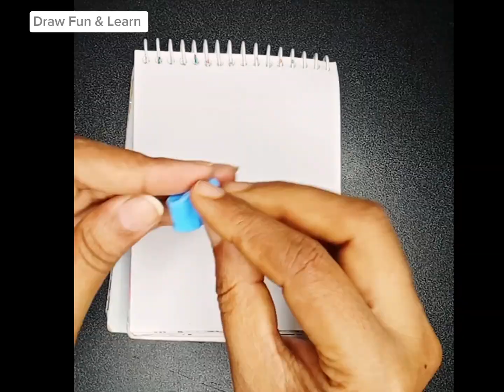diy air dry clay || এয়ার ড্রাই ক্লেআর্টস || activities for beginners|| Easy art for kids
Super Clay Art for kids //diy super clay art craft

clay art ideas for beginners and kids So Easy /Super clay art for kids /diy art

Kids drawing
Art
Ideas

Clay art Easy for beginners and kids

 ইন্সপায়ারড ক্লে পন্ড
DIY clay pond
get Your Pencils Ready! We're Drawing
ক্লে ক্রাফট
ক্লে দিয়ে মিনিনেচার আর্ট
Clay craft
Clay art
Miniature clay craft
Clay pond
Easy clay pond tutorial
Clay art
Air dry clay art
Clay art
Clay art crafts idea
Clay art crafts for kids
Clay art crafts ideas for beginner
Triangle art
house drawing from triangle
boat drawing
pizza drawing
watermelon drawing
cookies draw with fun

ice cream drawings
draw ice cream cone
how to draw an ice cream cone

wait for ends
watch till ends
wait till ends for magic
end tak dekho
tree
flower
tree drawing easy for kids
tree drawing
how to draw pumpkin with color
how to draw pumpkin with oilpastel color pumpkin drawing with watercolour
pumkin drawing poster color
easy basic drawing ideas
 picture ideas to draw
 art drawing ideas easy
ideas drawing easy
drawing ideas scenery
 easy art ideas
drawing cute design
 drawing small designs to draw ideas for drawing
 easy small design drawing
 easy unique drawings
quick drawing ideas
 little drawing ideas
nice drawing ideas
fun easy drawing ideas
 easy canvas drawings
easy art sketches
easy simple drawing ideas
fun easy things to draw
 basic drawing ideas
realistic drawing ideas
color pencil drawing ideas for beginners
easy elf drawing
 beautiful drawing ideas
creative easy cute drawings
 easy mothers day drawing
drawing doodle ideas
cute simple things to draw
easy chalk art amazing
drawing ideas
drawing ideas cute sketch
 easy drawing ideas
easy creative doodle art
 beautiful sketch drawing ideas
easy small drawing ideas
 simple painting drawing
 creative easy unique drawings
beginner sketch ideas
 simple easy drawing ideas drawing ideas flowers easy sketch ideas
easy simple things to draw
 easy funny drawings
cool drawing ideas easy

beginner drawing ideas
easy doodle art easy art drawing
simple drawing ideas drawing sketch ideas cool drawing ideas easy
 drawing idea drawling ideas